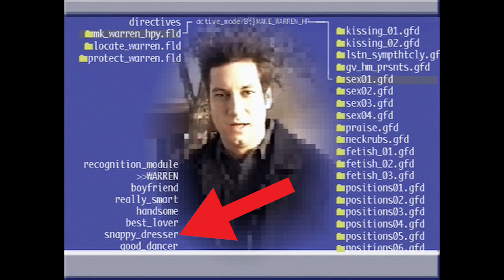Buffy the Vampire Slayer S05E15: 'I Was Made to Love You' Analysis & Breakdown | Passion of the Nerd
Join me as we explore Buffy the Vampire Slayer, Season 5, Episode 15, "I Was Made to Love You," a surprisingly layered exploration of love, relationships, and identity. Written by Jane Espenson and directed by James A. Contner, this episode stars Sarah Michelle Gellar as Buffy Summers, Nicholas Brendon as Xander Harris, Alyson Hannigan as Willow Rosenberg, Emma Caulfield as Anya, Michelle Trachtenberg as Dawn Summers, James Marsters as Spike, and Anthony Stewart Head as Rupert Giles. Guest starring Amber Benson as Tara Maclay and Shonda Farr as April.

💡 This analysis delves into this very underrated episode’s themes, character growth, and its role in setting the emotional tone for the climax of Season 5.

📺 Watch the Show:
Buffy the Vampire Slayer: The Complete Series (Region 1 DVD):
Angel: The Series:
Buffy Season 5 - Amazon Prime:

🎬 Episode Details:
From Buffy the Vampire Slayer, Season 5, Episode 15.
Written by: Jane Espenson
Directed by: James A. Contner

📚 Sources:
Buffy the Vampire Slayer: Myth, Metaphor & Morality by Mark Field (2017):

🎥 Collaborators:
Script Editing by: Lani Diane Rich

Video Chapters:
00:00 Not yet…
01:42 Creaking Towards Ecstacy
05:52 Cookie dough and boys
08:44 Starting in bed again
13:54 What would Buffy do?
15:41 Good-guys, stalwart and true.